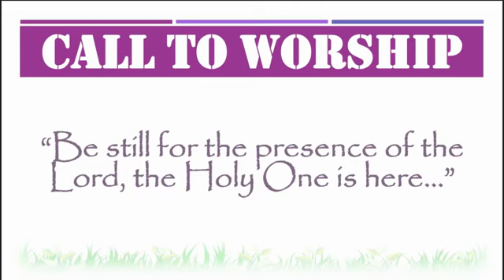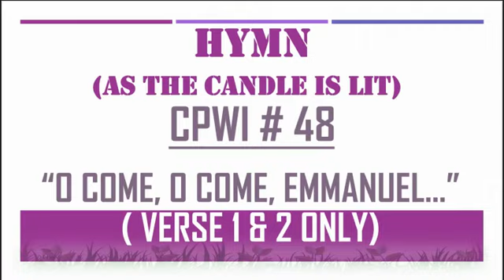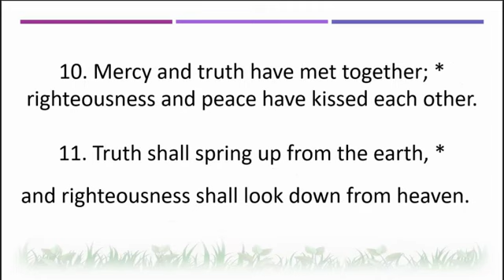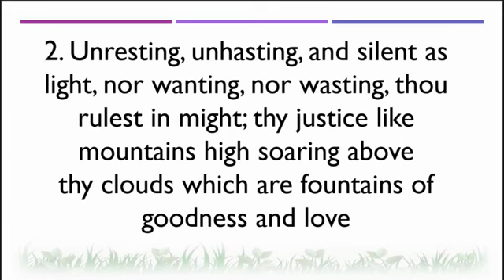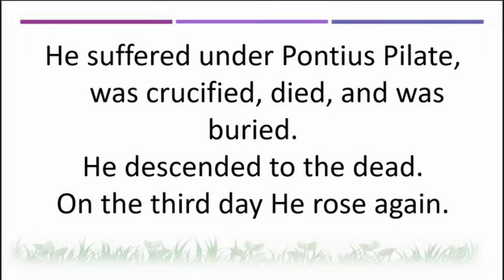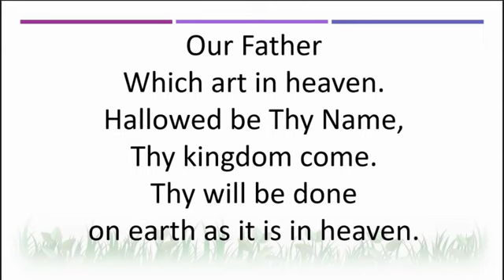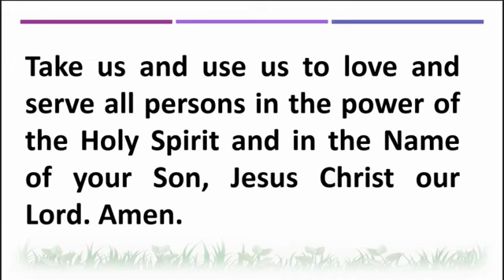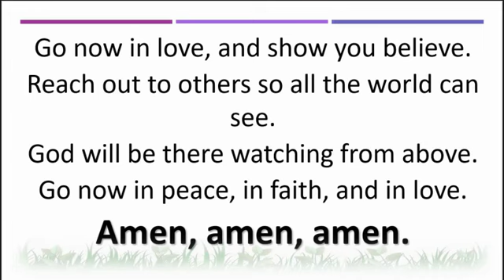Second Sunday of Advent. December 6, 2020